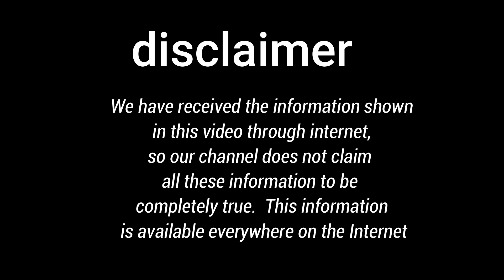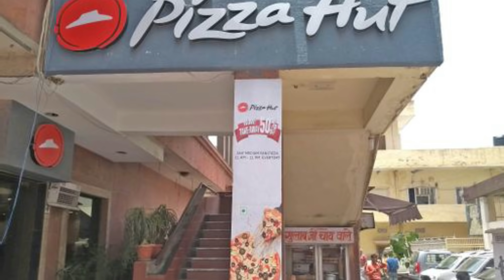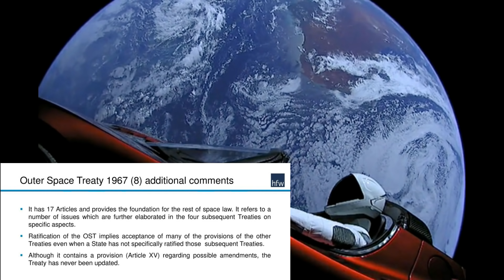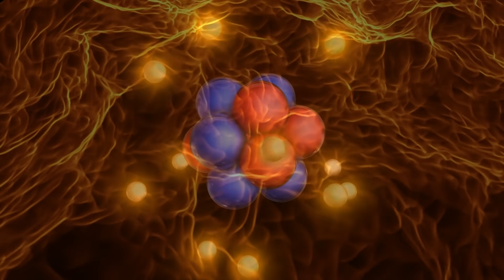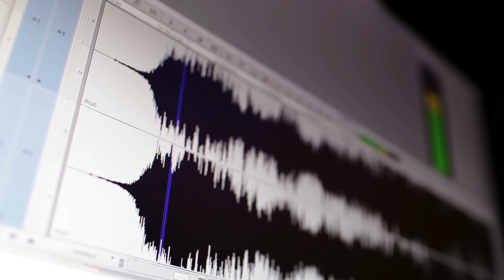अंतरिक्ष की यह घटनाएं आप को हिला कर रख देगी ।space random fact in Hindi